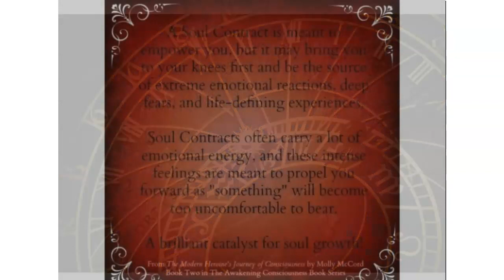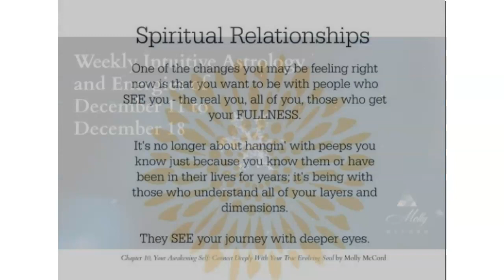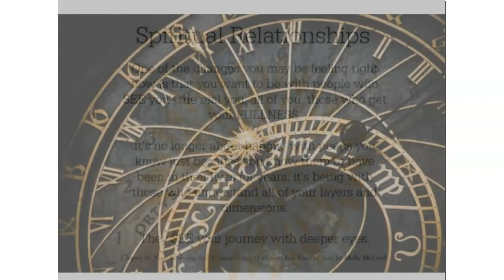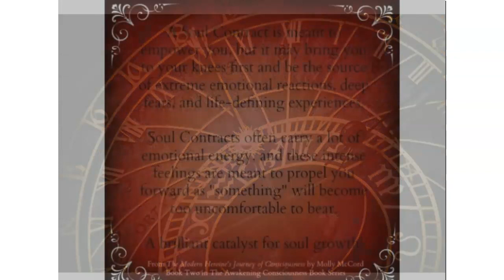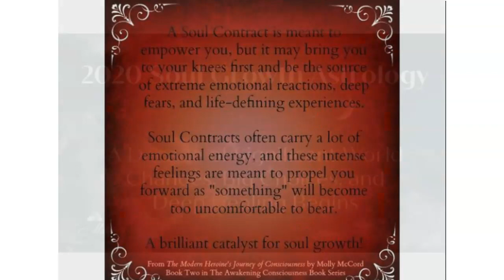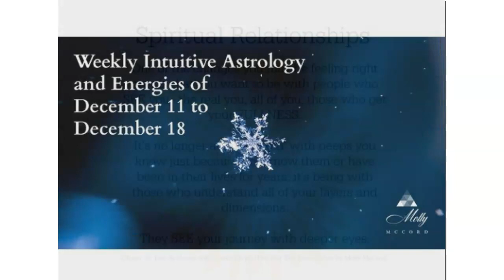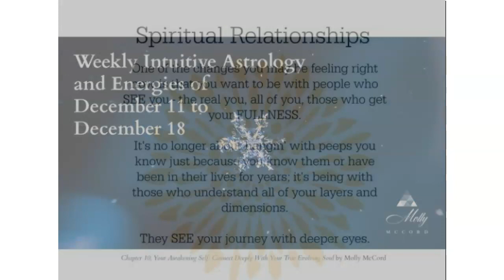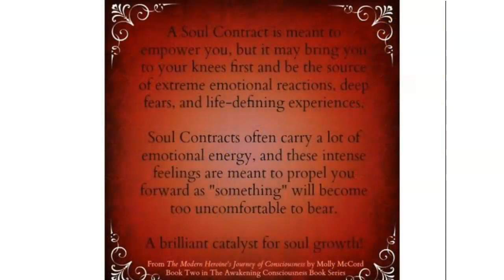Weekly Intuitive Astrology and Energies of Dec 11 to 18 ~ Podcast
The middle of December brings movement, clarity, focus, and a strengthening within as you powerfully claim what you have learned and healed for yourself. The Sun and Mercury in Sagittarius are opening us up to what we have learned and what we now believe is possible for our reality. A turning point is underway as Venus conjuncts Saturn and Pluto in Capricorn, providing her with heart power and transforming her sense of responsibility in the world. Mars in Scorpio connects with Neptune in Pisces and Saturn and Pluto in Capricorn over the next 10 days, adding energy, passion, and drive to what you are committing to now.

A new platform is here for you to feel strong on as you then embark on your next soul growth adventure.

More to share in this week's podcast.

~~~ New! January 2020 Astrology Webinar
Discover the main astrology and energy themes of January 2020, and follow along as we look at how the astrology shows up in your natal astrology chart.

~~~  2020 Soul Growth Astrology Webinars ~ The major astrology of 2020 and how it will show up in your natal chart. Use code POWERFUL and get it all for $22 USD!

The Astrology of Relationships Online Course

Astrology 101 Course For Your Soul's Growth

New! 2020 Soul Growth Astrology Webinars
Use code POWERFUL and get it all for $22 USD!